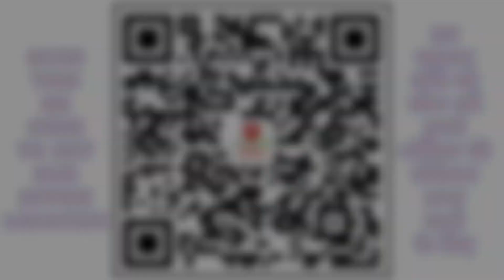5 MARLA BRAND NEW FULL DOUBLE STOREY 4 BHK HOUSE AERO STREET SEC 123 SUNNY ENCLAVE NEAR AIRPORT ROAD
BRAND NEW FULL DOUBLE STOREY 4 BHK HOUSE WITH MUMTY
Ready To Move In, Approx 123 Sq Yds, (23' × 48')
Aero Street Sunny Enclave Sector 123 Mohali.

Price ₹ 95 Lakh Demand (Negotiable).

👉🏼 Built-up Area More than 1950 Sq Ft Approx (of both floors).
👉🏼 Plot area 122.66 Sq yds.
👉🏼 Full double storey built-up with mumty, same accommodation on both floors.
👉🏼 Outer permanent concrete stairs to roof top.
👉🏼 4 Spacious Bedrooms with Wardrobes.
👉🏼 Attach Bathrooms with complete branded and modern design sanitary and bathroom fitting.
👉🏼 2 Modular Kitchens.
👉🏼 Provision for big Size Refrigerator, Chimney, R.O and Geyser in both Kitchens.
👉🏼 Unique Fall Ceiling designs with LED and cove lights.
👉🏼 Fix and openable windows for proper ventilation.
👉🏼 Grey Granite in parking area and at Stairs steps.
👉🏼 Double Charged Vitrified tiles Flooring.
👉🏼 Mesh wire doors and windows.
👉🏼 Split AC Provisions in all rooms.
👉🏼 Beautiful Wallpapers in all rooms of ground floor.
👉🏼 Iron gate and fencing.
👉🏼 S.S Railing in stairs.
👉🏼 S.S Railing with glass work at front balcony of 1st floor.
👉🏼 Modern front Elevation covered with dual tone colors face tiles.
👉🏼 Gated car Parking inside home (10.5' × 11).
👉🏼 All branded and premium items used.
Accommodation-
Ground Floor :-
✅ Drawing Room Area (9' × 11').
✅ Dining / Living area with big size LED panel (10.5' × 15').
✅ Beautiful wallpaper, Provision for split A.C in drawing / dining area and  Unique Fall Ceiling design with LED & cove lights and wood work.

✅ Modular Kitchen (6.5' × 10.5') with soft closer drawers and Hydraulic cabinets with rectangle shape double sink bowl with modern design and branded mixer taps.
✅ Provision for big Size Refrigerator, Chimney, R.O and Geyser in Kitchen.

✅ LED Panel with storage, Provision for split A.C in bedroom and Beautiful Wallpaper in bedroom.
✅ Wardrobes up-to Ceiling Height with sliding doors attach dressing table.
✅ Attach bathroom (6.5' × 7') with complete branded and modern design  sanitary and bathroom fitting, wall tiles up-to ceiling height.

✅ Rear washing Area (6.5' × 6.5').
✅ Permanent outer concrete stairs to 1st floor.
1st Floor :-
✅ Provision for split A.C in drawing / dining area and  Unique Fall Ceiling design with LED & cove lights.

✅ LED Panel with storage and Provision for split A.C in bedroom.

✅ Permanent outer concrete stairs to roof top.
⚠️NOTE:- All mentioned sizes are approximate, Minor variation is possible in sizes.
Baba Ji Property Solutions (RERA Regd.)

Office Address:-
House No. 2922, On Airport Road,
Sector 123, Sunny Enclave, Mohali,
(Before Arista Palace).

Parminder Kaur:- 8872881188. WhatsApp message direct Link 👇🏼👇🏼👇🏼

Rakesh:- 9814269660. WhatsApp message direct Link 👇🏼👇🏼👇🏼

Mukesh:- 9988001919. WhatsApp message direct Link 👇🏼👇🏼👇🏼